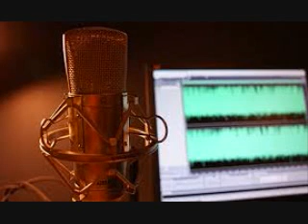Genesis 3 Breakdown of Adam and Eve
Genesis 3 is a story about  man and women becoming husband and wife; it is not about the first man and women nor sin. The story is about the knowledge of their sexual difference and what happens when and man becomes one with his wife. The man must leave his fathers land and work his own land to provide a life for their offspring aka fruit. I am able to prove that word play is use to give multiple meanings as with the word "knew" meaning to posses knowledge in the past sense and also a code work for sex; and is also tie into to Ankh the symbol of life